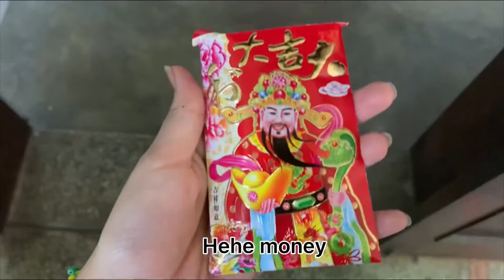Chinese New Year vlog 🧧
Hello guys I’m back after a long term exam break and finally having more time to do editing

Name :Moe hti or Skylar
Age: 17
Nationality:Myanmar
Ethnicity : Burmese Chinese